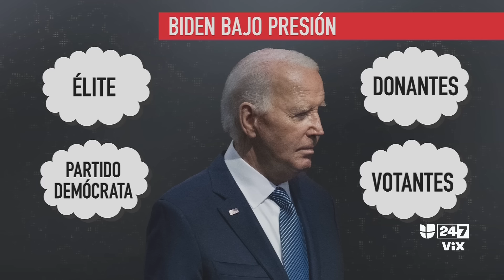¿Biden logró tranquilizar a donantes y legisladores demócratas que piden que abandone su campaña?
En el marco de la cumbre de la OTAN, el presindete Joe Biden dio una conferencia de prensa considerada como crucial para su campaña de reelección; sin embargo, su intervención no estuvo exenta de confusiones. El mandatario confundió el nombre de su vicepresidenta Kamala Harris con el de su rival Donald Trump. ¿Sirvió está rueda de prensa para tranquilizar a quienes piden que abandone su aspiración de un segundo mandato? El debate en Línea de Fuego.

Maity Interiano